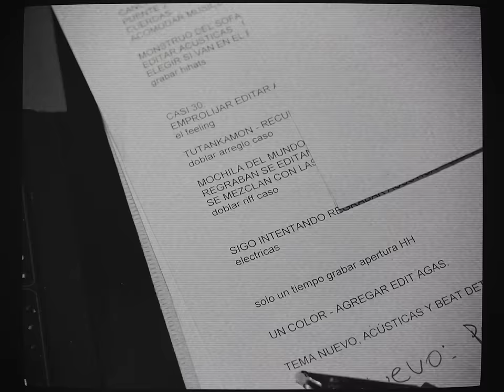ALGO NUEVO (Videoclip Oficial) - Alan Sutton y las criaturitas de la ansiedad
Video realizado por Diego Homez con material que capturó durante 2022 mientras se grababa ALGO TIENE QUE CAMBIAR y la banda estaba en Tour.

FICHA TÉCNICA

Letra: Alan Sutton
Composición: Alan Sutton, Jerónimo Romero
Producción Musical: Jerónimo Romero
Mezcla: Lucas Romano, Jerónimo romero
Mezcla Dolby ATMOS: Federico Giordano
Mastering: Javier Fracchia
Grabación: Jerónimo Romero, Lucas Romano, Javier Pares
Asistente de edición 1:  Manuel Castro
Asistente de edición 2: Agustín Pugh

Programaciones: Jerónimo Romero
Guitarras: Jerónimo Romero, Nicolas Alfieri
Bajo: Tomas Caso, Lucas Romano
Teclados: Lautaro Ra
Harmonica: Pipo
Batería: Juan Ignacio Benatti
Percusión: Agustin Ruiz Pa
Coros: Jerónimo Romero, Lautaro Ra, Agustin Ruiz Pa, Alan Sutton
Voz: Alan Sutton

Key doctor: Jorge Chikiar
Drum Doctor: Sebastian Tano Cavalleti
Guitar Doctor: Nicolás Alfieri

Estudios: Estudio Jero, Estudio Buho, Estudio Conceptus Sonorus